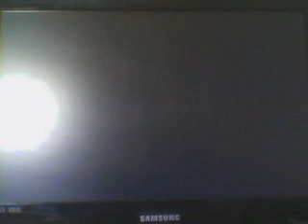GOD OF WAR!!!, capítulo 12, PLAY3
Es el gamer del capítulo 12 del videojuego del GOD OF WAR ASCENSION para la plataforma de la PLAY3.
Método clásico de gamer!!!
Espero que os guste!!!
Original_Col.